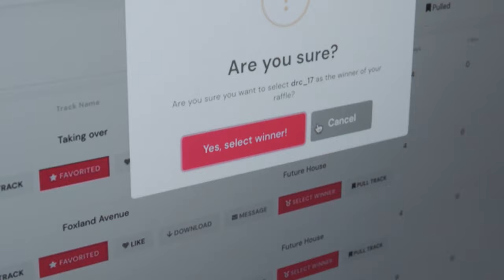VIRPP user DRC_17 wins a collab with SWACQ | VIRPP Contests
VIRPP user DRC_17 from London won the SWACQ contest, this means that he will be collaborating with SWACQ on his submitted demo!

“It’s incredibly cool to share your experience with new artists. They’re in the same situation I was a decade ago. You make great music and have big dreams, but what’s next? This platform can really help them. It is hard for any artist, producer or DJ to get your music heard by the right people. VIRPP can provide direct access to other artists and labels. Before, you had to network in the hope to make that useful connection. With VIRPP, you upload your music and are part of a big community. I’m an active user of the service. On my commute to work, I always listen to new tracks on VIRPP. On the Spotlight page, you can see the best rated tracks and believe me, there is a lot of good music there. Records, that should have been on heavy rotation on the radio.” - SWACQ